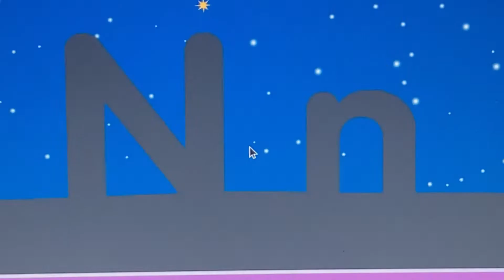Starfall ABCs:Letter N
Nest 🪺
Nine 9
Net 🥅